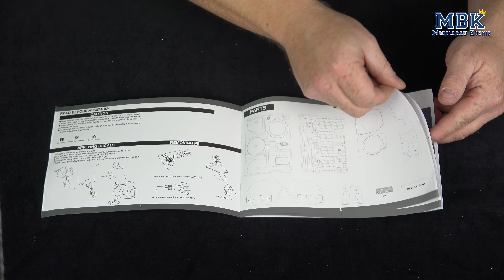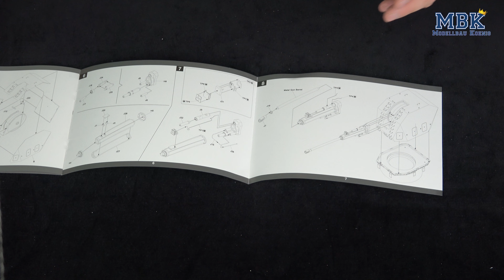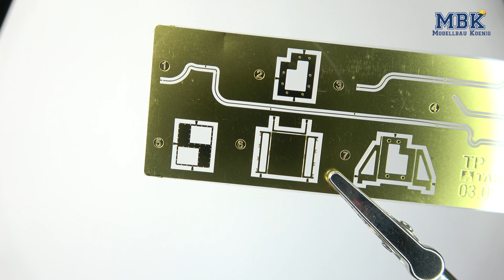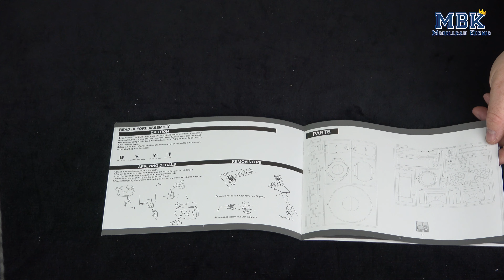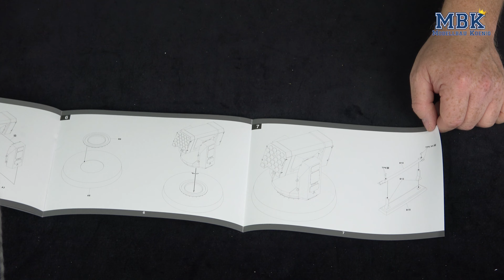MBK packt aus #1061 - 1:35 PLA Navy H/PJ45 130mm Naval Gun & HHQ-10 Surface-to-Air-Missile (Takom)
TAKOM hat bereits so einige Schiffsgeschütztürme als 1:35-er Modelle auf den Markt gebracht. Der chinesische Hersteller ist mittlerweile bekannt für solch außergewöhnliche und interessante Modelle. Auch die beiden heutigen Bausätze gehören dazu. Die Originale sind auf Schiffen der Marine der chinesischen Volksbefreiungsarmee zu finden.

Christian zeigt Euch, was in den Kartons des Geschützturmes mit 130mm Kanone und dem Boden-Luft-Raketenwerfers zu finden ist.